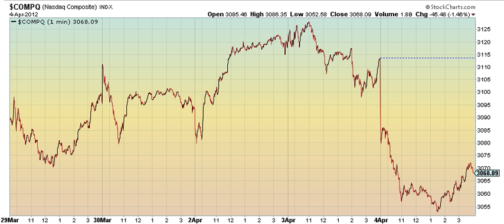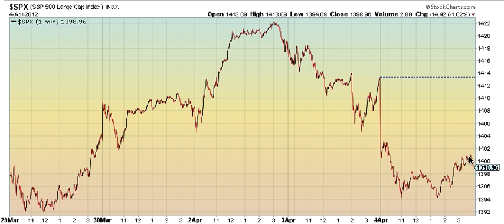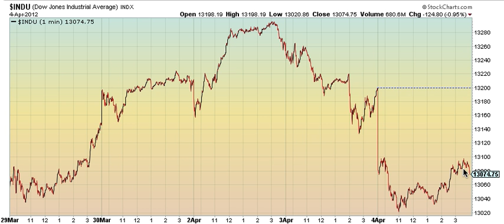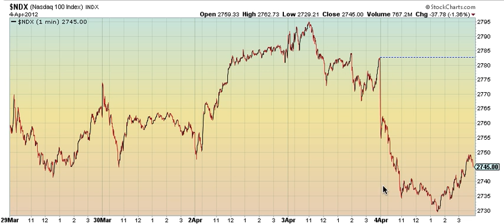Elliott Wave Forecast Video For 4.05.12